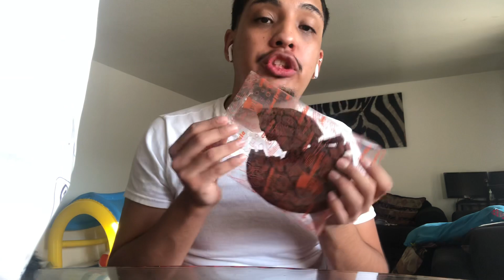Eegees MUKBANG TAP IN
This is an Arizona thing. I hope you’ll try when you come to Arizona if you do.